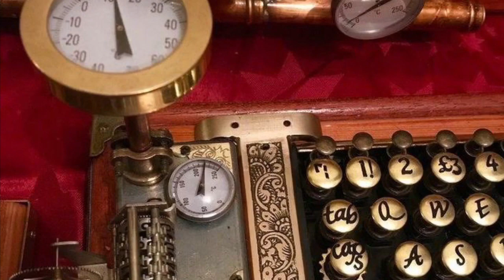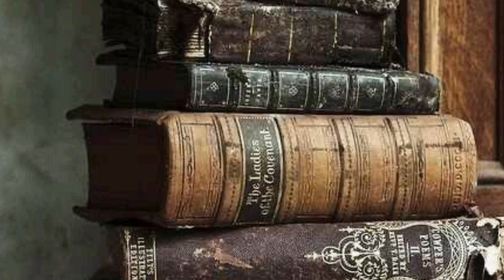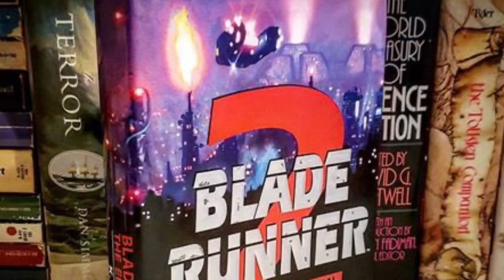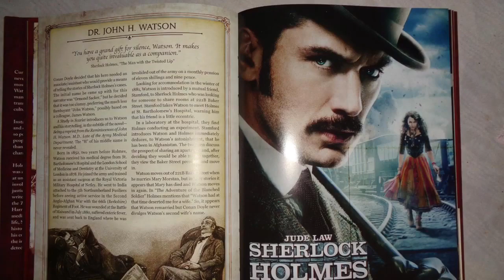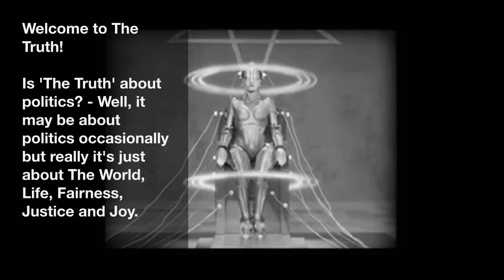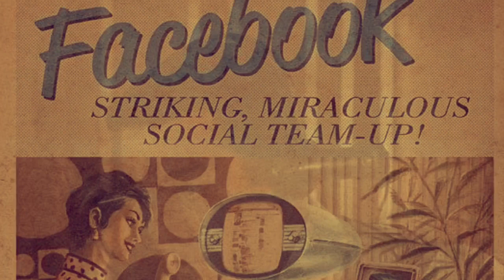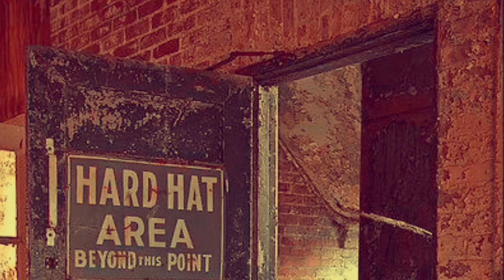Introductory Episode 1.2 - What is SteamPunk?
Far from being merely a historical account of the development of SteamPunk (The next episode), this is a flying overview, for all interested parties of themes to be explored in coming episodes!